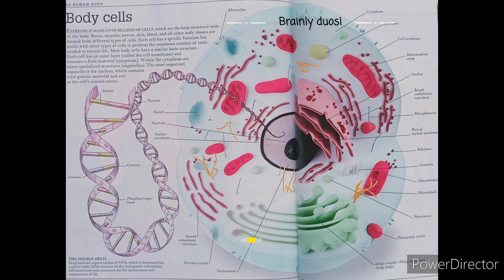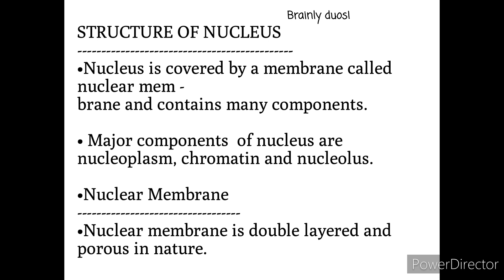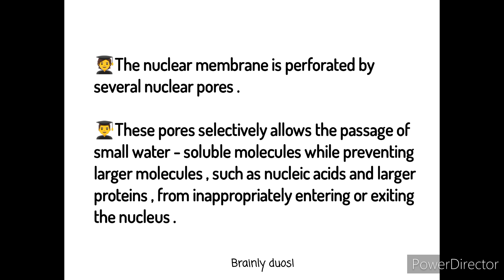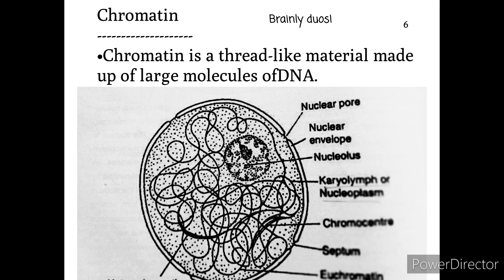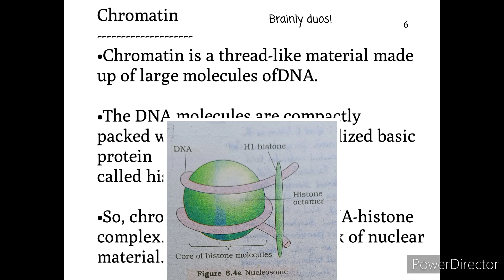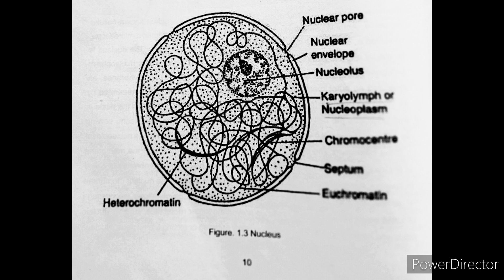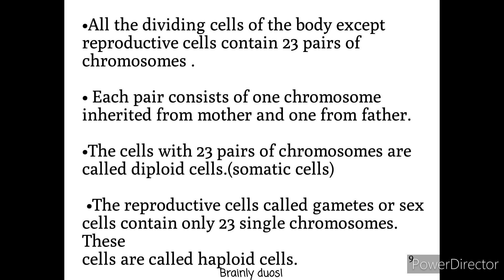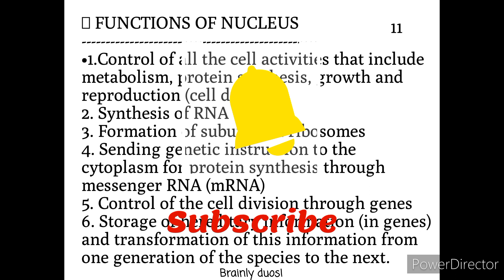Nucleus| Cell & cellular organization | Human physiology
Human physiology
cell & cellular organization
Nucleus in malayalam
human physiology nucleus